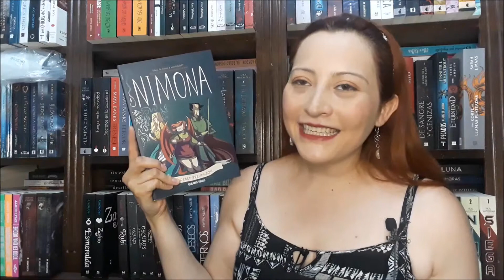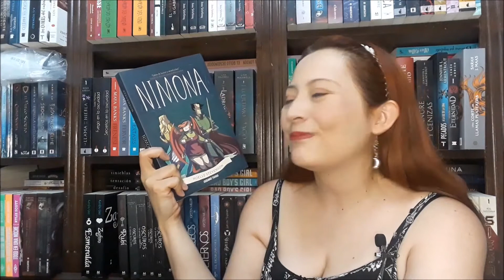WrapUp (15 Mayo – 14 Junio 2022)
Holis, como pueden ver el día de hoy les traigo un Wrap Up. Ahora realice un total de 8 lecturas, pero solo les hablaré de 4 de estos libros 😉

Les dejo la lista de los libros:
Tácticas para Enamorar a un Ángel (1° Tierra Dulce) - Gavi Figueroa
Esta el mundo, pero más allá de eso, están ellos - Gavi Figueroa
1929 Formas de Quedarme a tu Lado – Gavi Figueroa
Grandmaster of Demonic Cultivation / Mo Dao Zu Shi (1° tomo) – Mo Xiang Tong Xiu
Érase una vez, un Corazón Roto – Stephanie Garber
Dead Ice (24° Anita Blake) – Laurell K. Hmailton
Un Encantamiento de Cuervos – Margaret Rogerson

Facebook: VEL viviendo Entre Letras